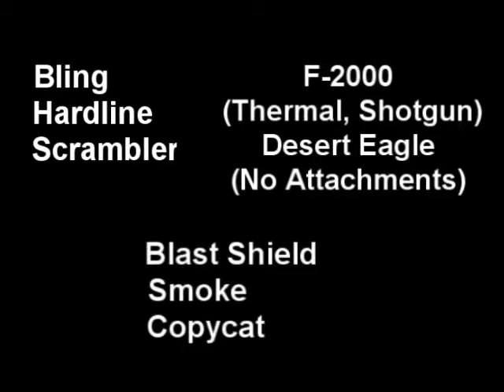MW2 Extreme Challange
The most difficult challange concievable on Modern Warfare 2